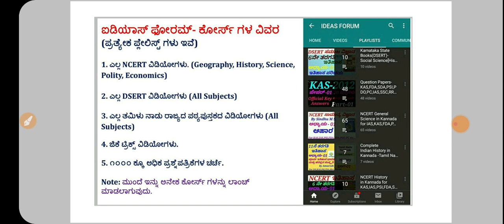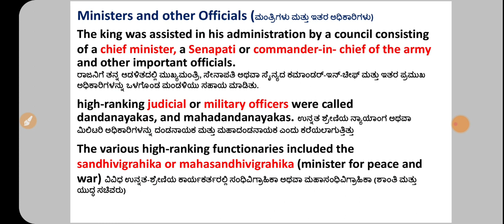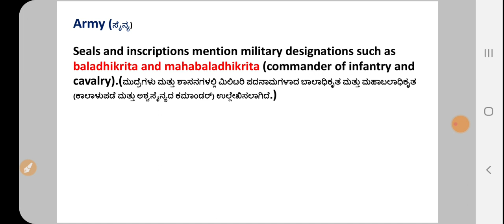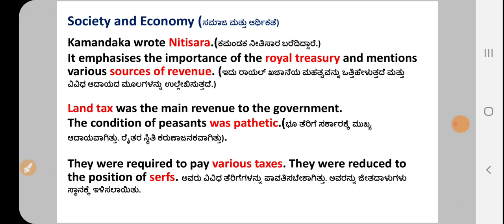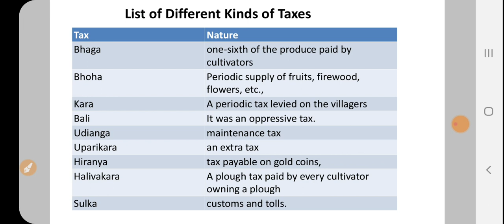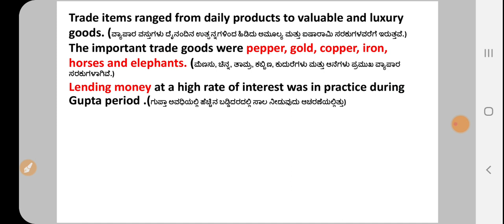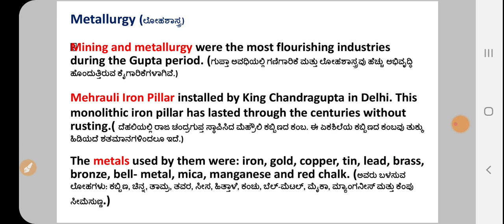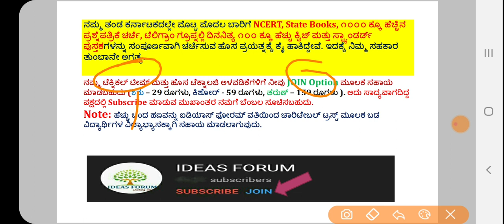Tamil Nadu State Books in Kannada-11 Class|History C-08 Guptas(P-2) by Amaresh J for IAS,KAS,FDA,PSI